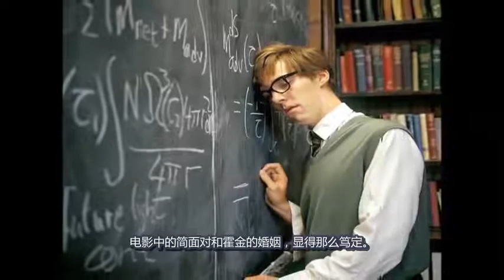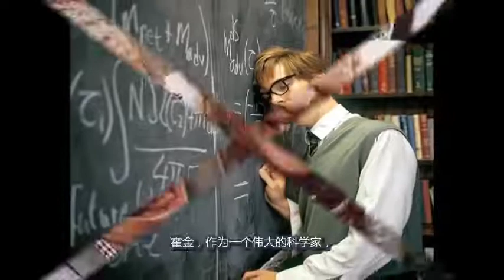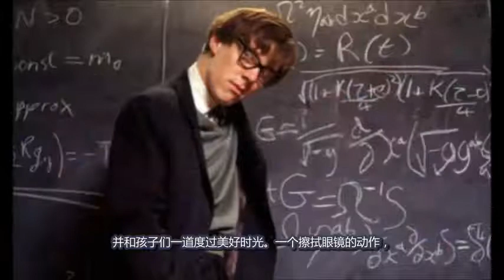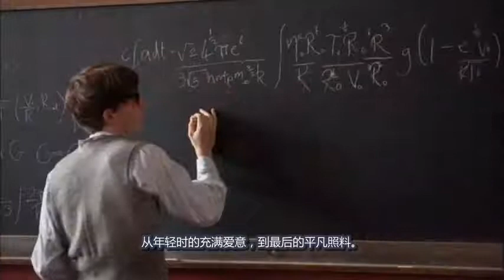霍金｜除了万有理论，他还留下了无解的爱情